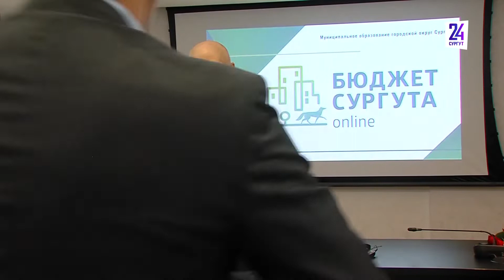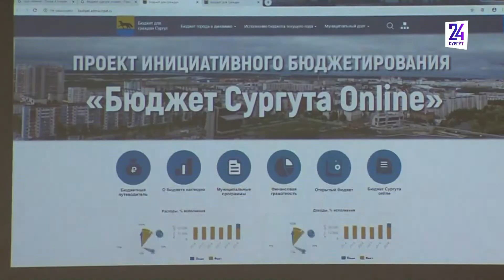Глава Сургута наградил инициативных жителей за участие в "Бюджет online"